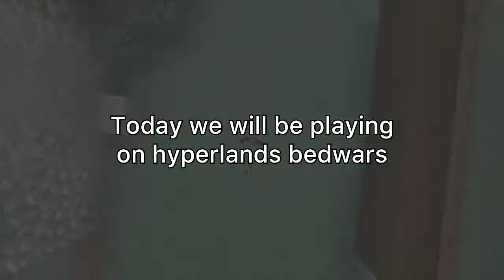Hyperlands Bedwars but I’m actually good